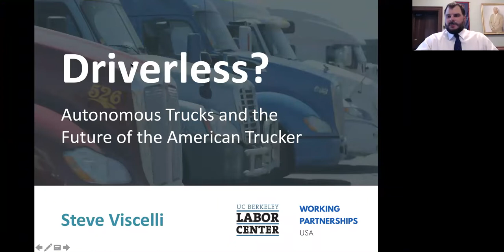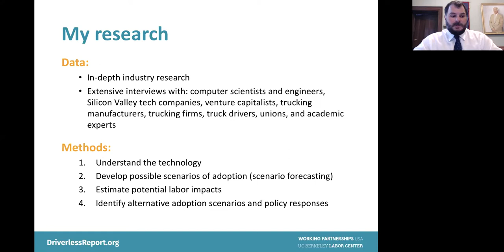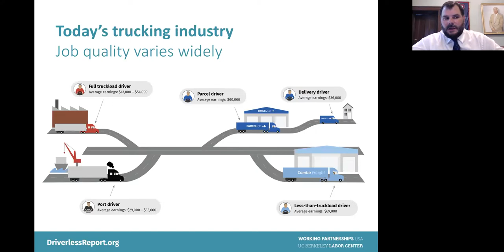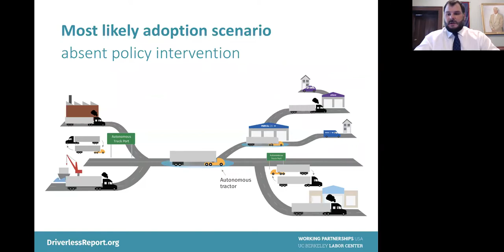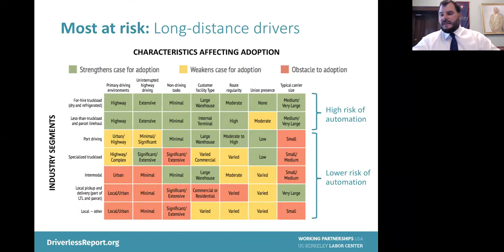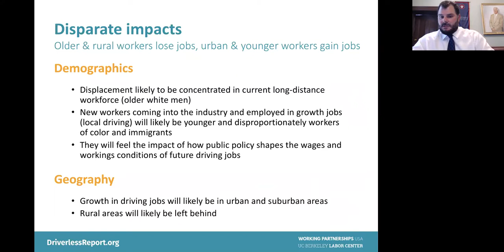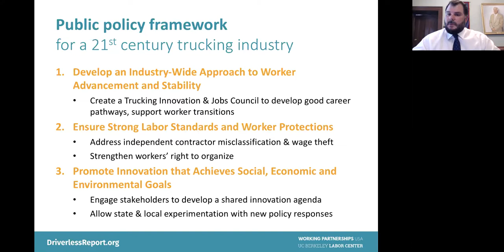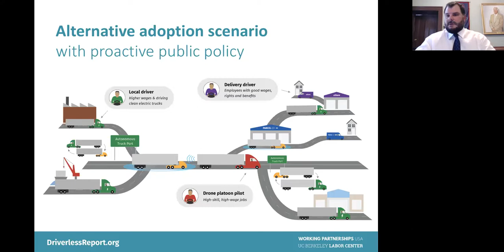Autonomous trucks & the future of work webinar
Learn more about our new report Driverless?: Autonomous Trucks and the Future of the American Worker, jointly released with the UC Berkeley Labor Center. Featuring report author Dr. Steve Viscelli, WPUSA executive director Derecka Mehrens, and Labor Center chair Ken Jacobs.

Check out the interactive report summary at driverlessreport.org